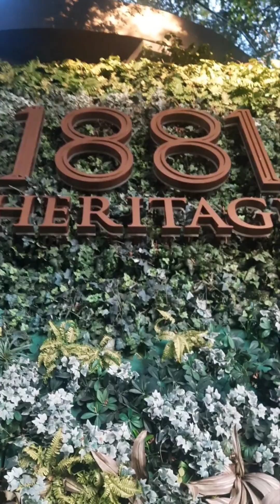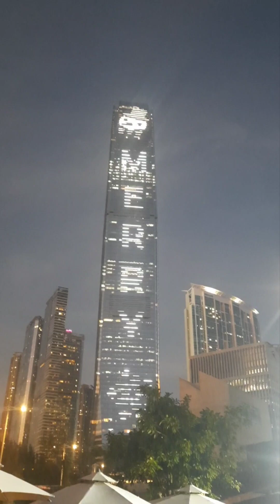Christmas Gala 2024